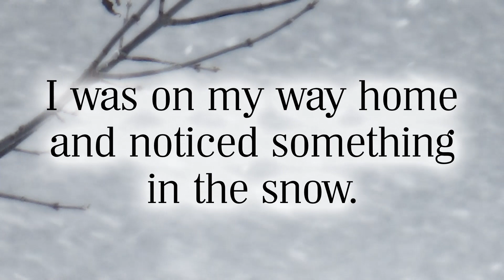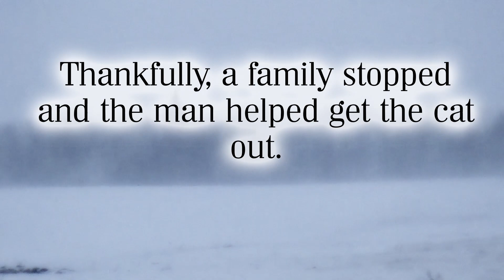Rescued Frozen Cat in a Blizzard!?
Rescued cat in a blizzard, animal rescue,  kitten rescue,  cat rescue stories,  we saved a cat!